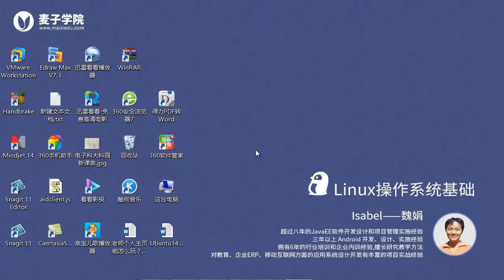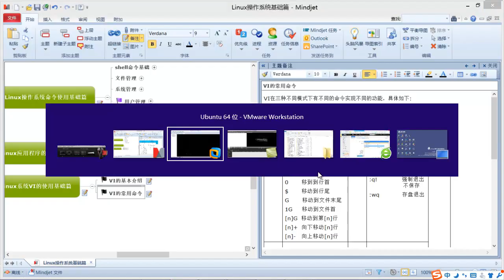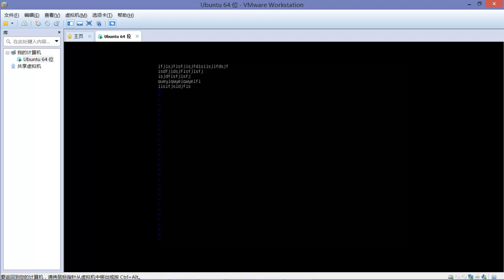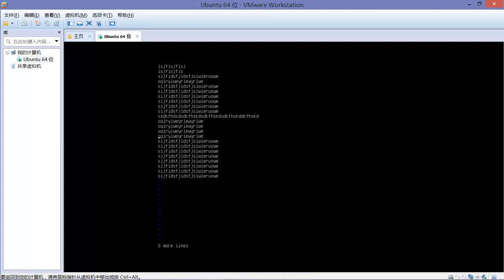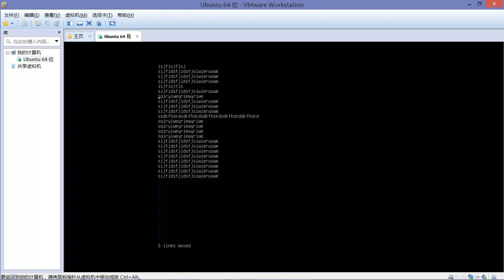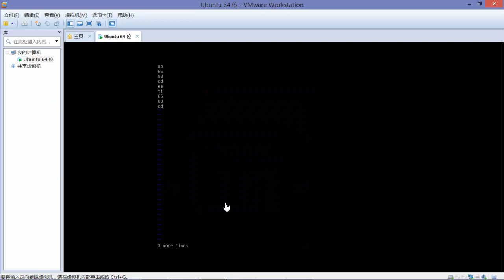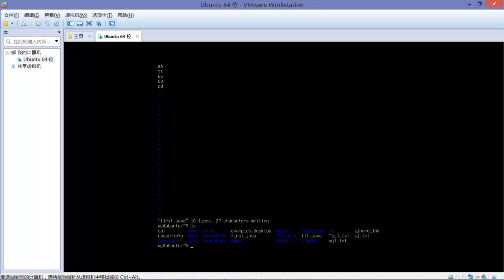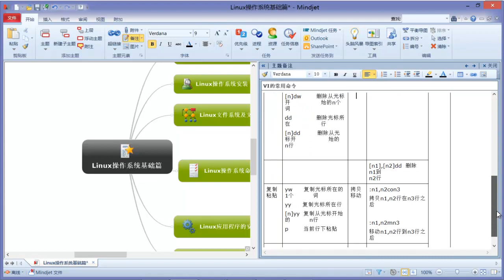Linux操作系统基础（最新版）26 VI的常用命令